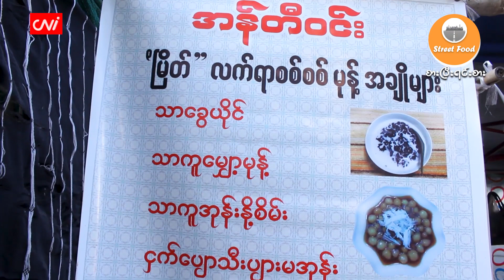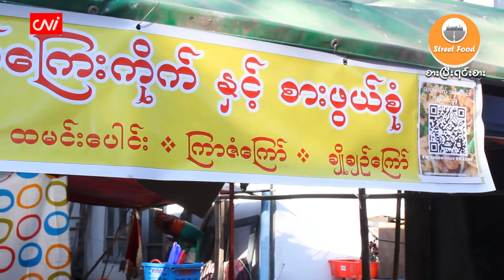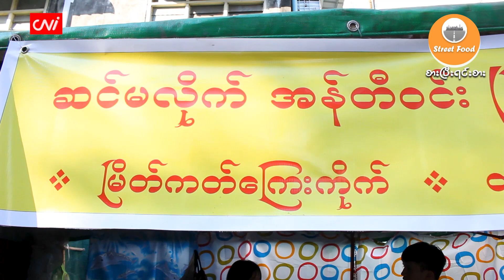မြိတ်သူစစ်စစ်ရောင်းတဲ့ ဆင်မလိုက်က ၃၀၀၀ ကျပ်တန် "မြိတ်ကတ်ကြေးကိုက်"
CNI Street Food

၂၀၂၃ ခုနှစ်၊ ဖေဖော်ဝါရီ ၉

မြိတ်မြို့မှာကတည်းက ကတ်ကြေးကိုက်ကိုသာ အစဉ်တစိုက်ကြော်ရောင်းလာခဲ့ပြီး ယခုဆိုရင်ဆင်မလိုက်မှာပါ ဆိုင်ဖွင့်လိုက်တဲ့ မြိတ်သူအန်တီဝင်းရဲ့ဆိုင်မှာဆိုရင်တော့ မြိတ်ကတ်ကြေးကိုက်စစ်စစ် တစ်ပွဲကို(၃၀၀၀)ကျပ်နှုန်းနဲ့သာရောင်းချပေးနေတာပါ။မြိတ်ကတ်ကြေးကိုက်မှာဆိုရင် အဓိကမပါမဖြစ်ဖြစ်တဲ့ ပအုံးရည်ကိုသုံးထားတာကြောင့် မြိတ်လက်ရာစစ်စစ်ကို ခံစားနိုင်မှာပါ။

မြိတ်ကတ်ကြေးကိုက်ကို ကြိုက်နှစ်သက်သူတွေနဲ့ မြိတ်လက်ရာစစ်စစ်ကို ခံစားချင်သူတွေအတွက် ဆင်မလိုက်၊(၅)ရပ်ကွက်၊ဆရာစံလမ်းမကြီး နဲ့ အောင်ချမ်းသာလမ်းကြားမှာဖွင့်ထားတဲ့ အန်တီဝင်း ကတ်ကြေးကိုက်ဆိုင်လေး အကြောင်းကို CNI ရဲ့စားပြီးရင်းစားအစီအစဉ်ကနေတင်ဆက်ပေးလိုက်ပါတယ်။